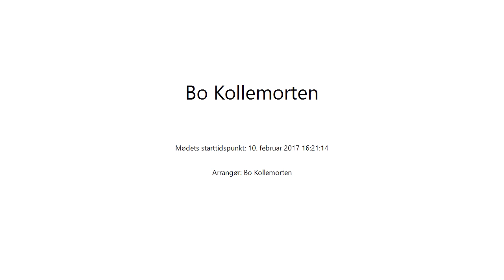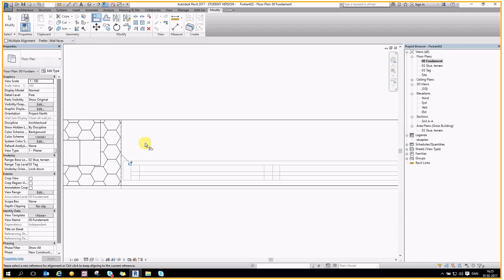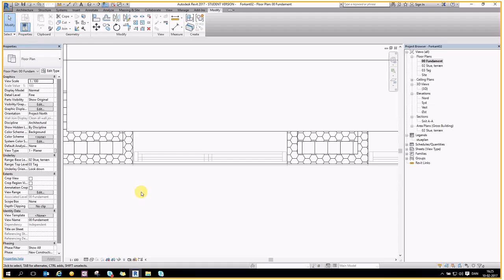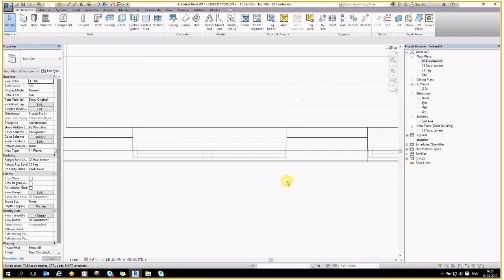Revit Fundament redigering1